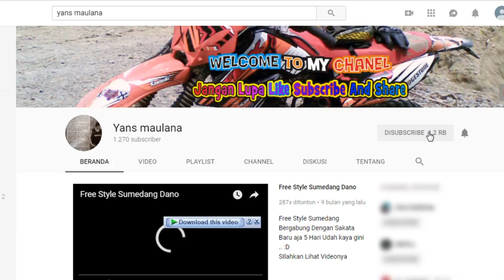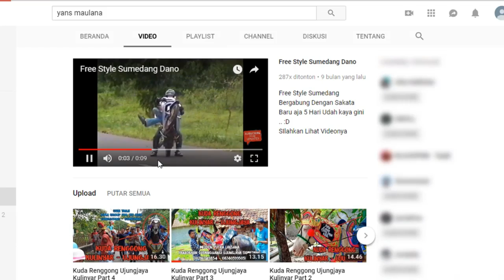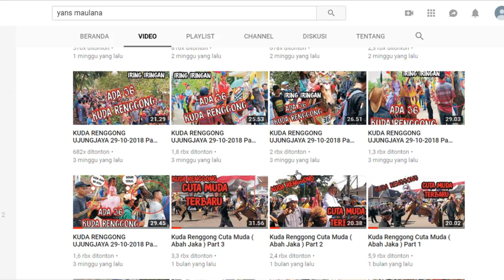Festival Kuda Renggong Paseh Sumedang 2018 Part 2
Festival Kuda Renggong Paseh Sumedang 2018

Diselenggarakan di Lapang Bola M.didi Legok Kidul Paseh Sumedang

Yayasan Kuda Renggong Sumedang dengan Pemkab Sumedang
mengadakan Festival Seni Kuda Renggong Se-Jawa Barat indonesia 2018

Dihadiri 22 Kecamatan Total  Peserta Yang ikut ada 66 Kuda

kesenian Kuda Renggong sudah menjadi bagian dari masyarakat Sunda, Di Daerah Jawa Barat, Kuda Renggong bisa kita lihat saat acara hajatan budak sunat..

Ada 3 Kategori Yaitu kuda blaster, kuda Sandeul, kuda silat

Video Ini syh menggunakan HP harap dimaklum masih low bajet ...

Camera F7